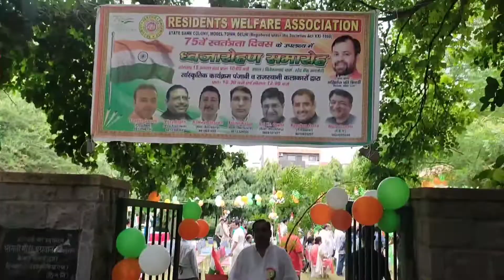15 August Special Vlog - 75 वां आज़ादी अमृत महोत्सव - Har Ghar Tiranga - Rajkeshwar - Raj Vlogs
15 August Special Vlog - 75 वां आज़ादी अमृत महोत्सव - Har Ghar Tiranga - Rajkeshwar - Raj Vlogs